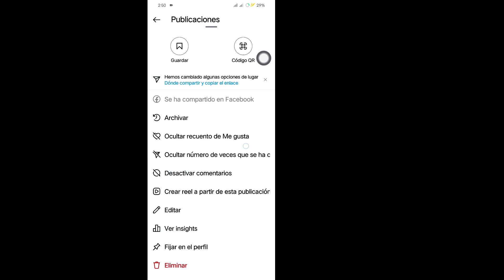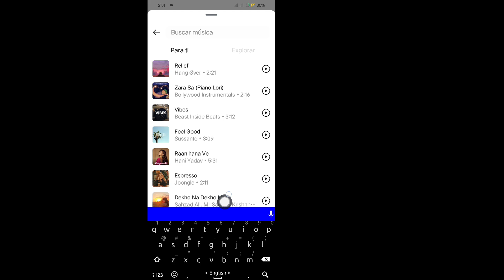Cómo agregar una canción a una publicación de Instagram después de publicarla |(Nueva actualización)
En este video, te mostraré cómo agregar una canción a una publicación de Instagram después de publicarla.
Así que mira el video completo.